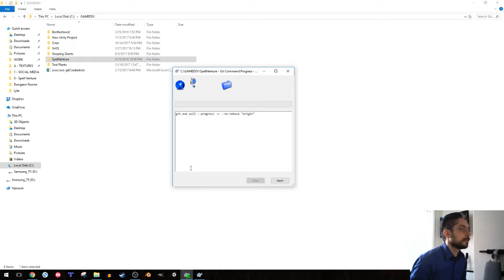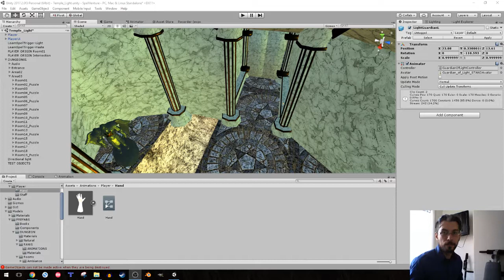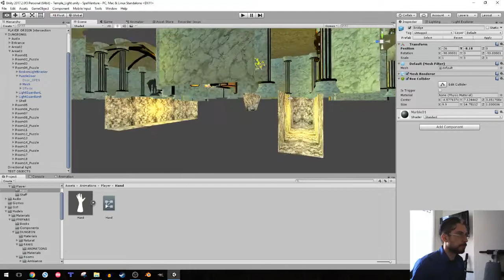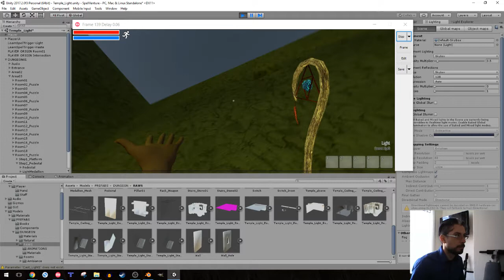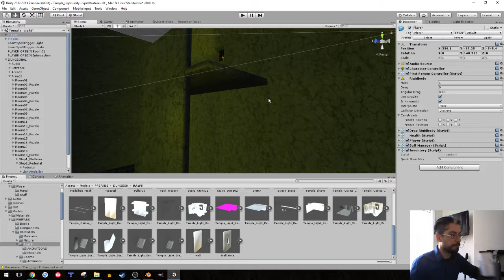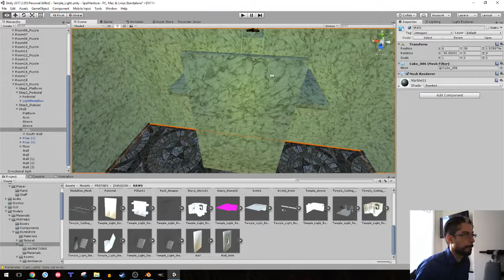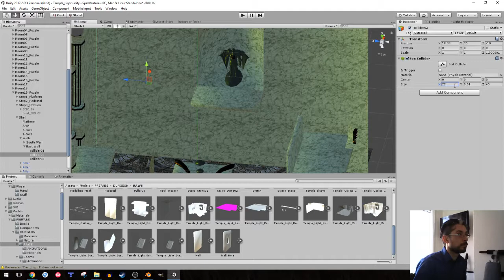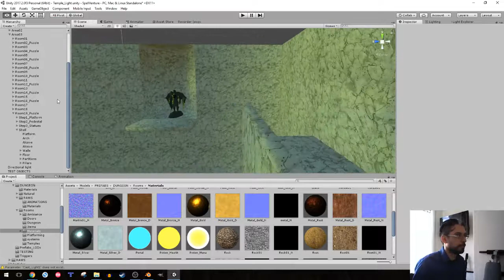Thursday Morning Dev Stream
Follow along as we run through the first Wing of the Temple of Light and begin adjusting various levels of polish, as well as revamp some topology to better fit the puzzle narratives!  Check out this stuff!